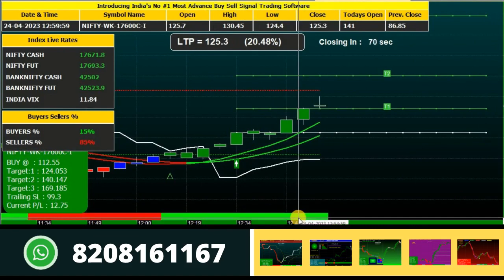Live Call Recording Video of Nifty 17600 CE - Best Option X Strategy for Options Traders 24th April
In this video we recorded live nifty call 17600 with our best option x buy sell signal indicator. Its best for intraday options traders

Thanks